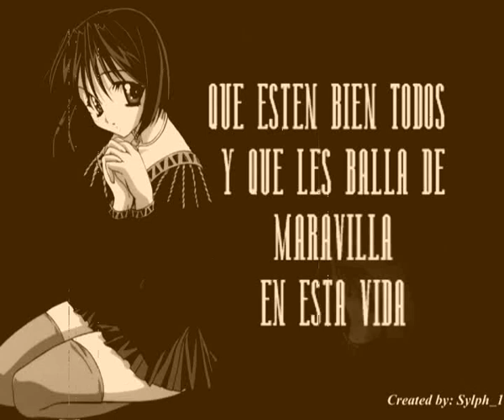CBTIS 2 TLAXIACO OAXACA 2004 2007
ESTE ES UN VIDEO  QUE  HE HECHO PARA  MIS COMPAÑEROS